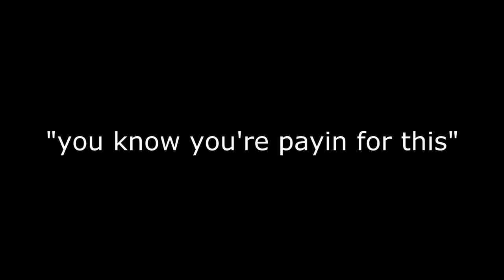melanieisdemented - E R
This cost more than your daycare.

Fat shoutouts to:

Stephanie Hayes
Mikael Strix
Sandra Gustafsson
Fredrik Bergström
Minor2Go